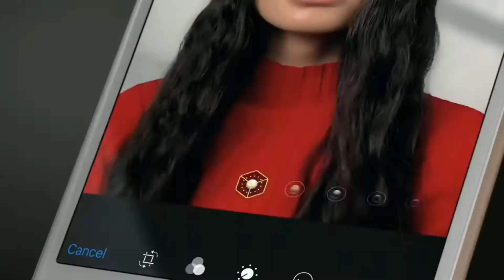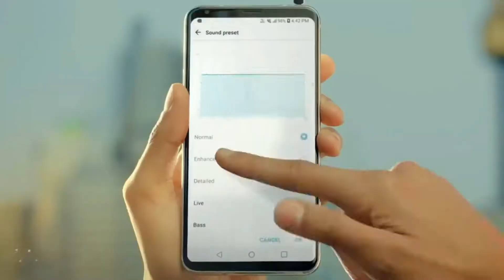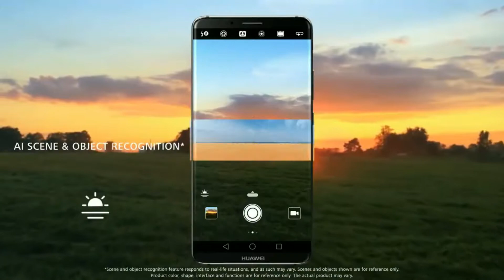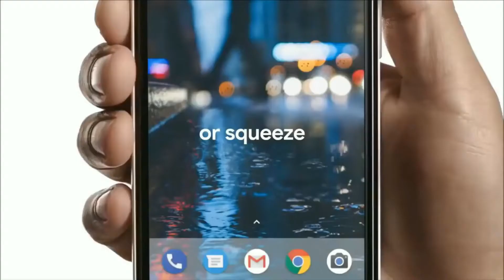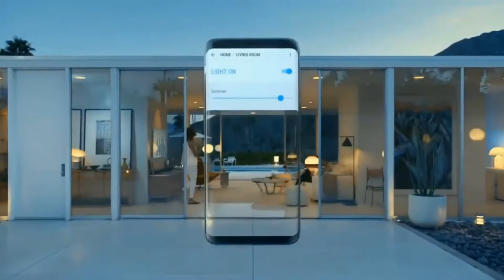10 BEST WATERPROOF SMARTPHONES [NEW UPDATE 2018]ᴴᴰ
10 BEST WATERPROOF SMARTPHONES [NEW UPDATE 2018]ᴴᴰ

Need a waterproof smartphone? Here are the 10 best waterproof smartphones so far in 2018. All these amazing phones feature waterproofing along with high-end top of the range specifications.
Lets Us Know in the comments below what you want next video?
No.1 - Samsung Galaxy Note 8
No.2 - Samsung Galaxy S8
No.3 - Google Pixel 2
No.4 - Apple iPhone X
No.5 - LG G6
No.6 - Huawei Mate 10 Pro
No.7 - HTC U11
No.8 - Lg v30
No.9 - Apple iPhone 8
No.10 - Sony Xperia XZ Premium